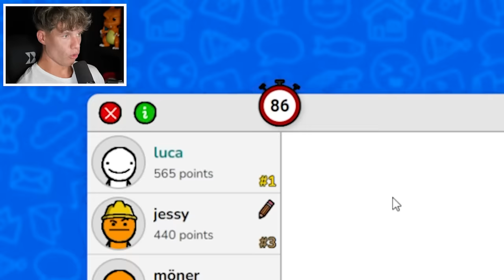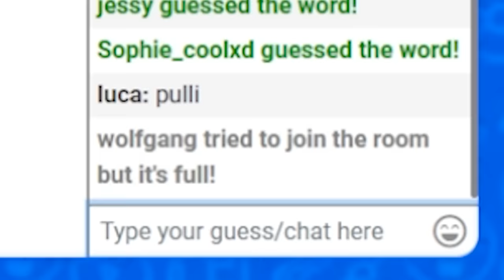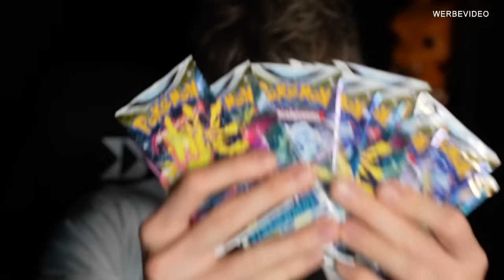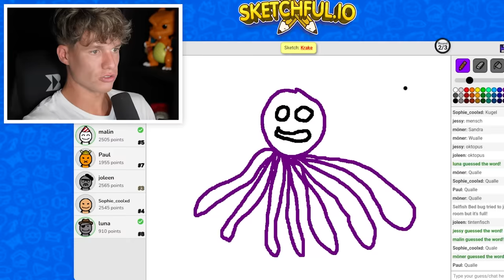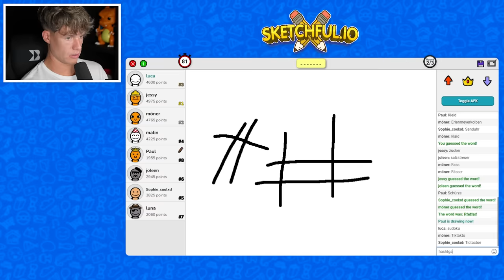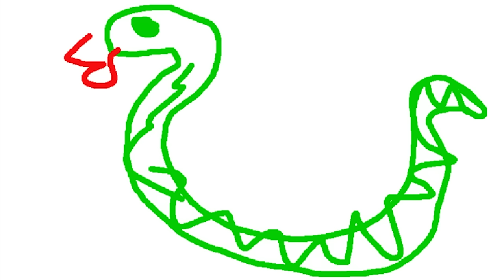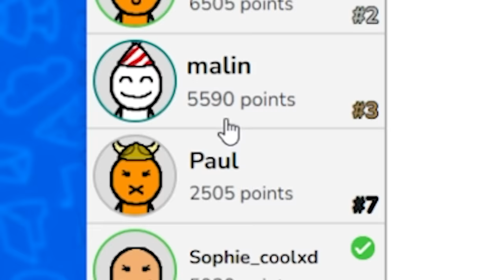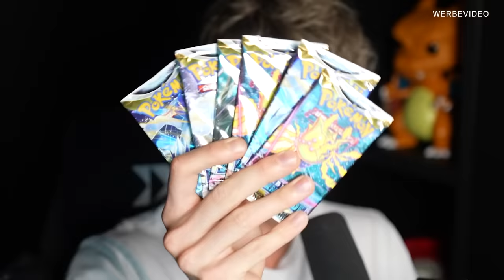WAS KÖNNT IHR EIGENTLICH ?!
Luca spielt Sketchful mit der LUCREW und öffnet nebenbei Packs von der neuen Erweiterung "Pokémon Schwert & Schild – Silberne Sturmwinde"